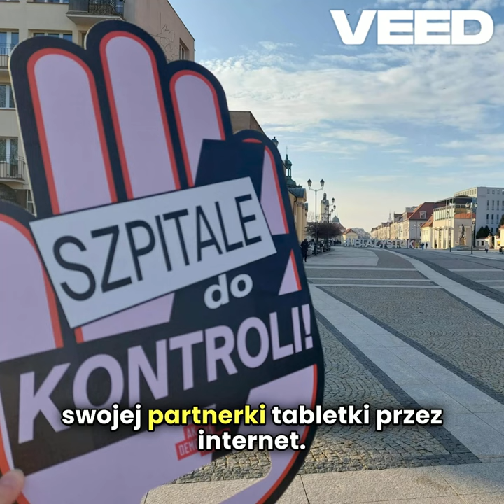Domagamy się prawa do aborcji i mówimy o tym w Sejmie‼️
🟢 Domagamy się prawa do aborcji i mówimy o tym w Sejmie‼️ Wysłuchaj naszego głosu na wysłuchaniu publicznym projektów zmiany prawa aborcyjnego. Anna Tomaszewska, kampanierka Akcji, zaniosła tam głos Polek i Polaków.

Chcemy prawa, które nie uderza w osoby w najgorszej sytuacji społeczno-ekonomicznej i szanuje prawo osób ws. osobistego życia ich i ich rodzin.

Dziś większość Polek i Polaków popiera prawo do aborcji! Czas, by posłowie i posłanki uwzględnili to w swoich decyzjach.